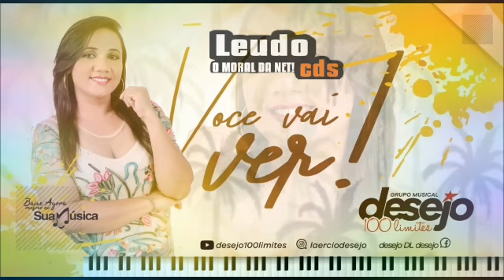Você vai ver - Desejos sem Limites verão 2k19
Leudo cds o moral da Net